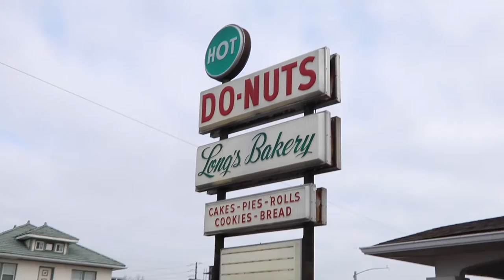FAVORITE DONUTS IN INDIANAPOLIS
While home in Indiana for Christmas, we made a quick stop for the best donuts in town: Long's Bakery Glazed Yeast Donuts :)

Photography" for more life adventures, photo and travel tips, camera gear reviews, and behind the scenes videos.

Editing Software:
iMovie